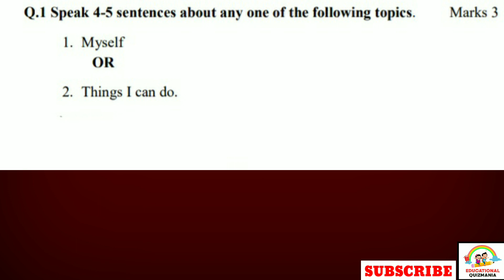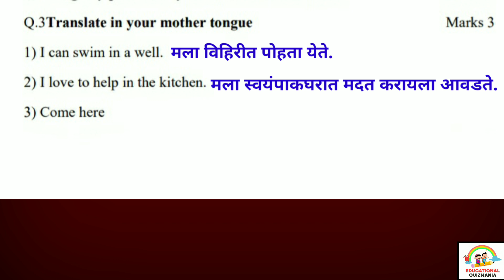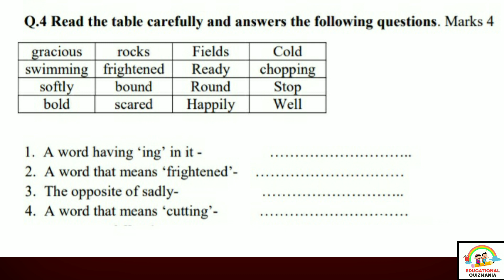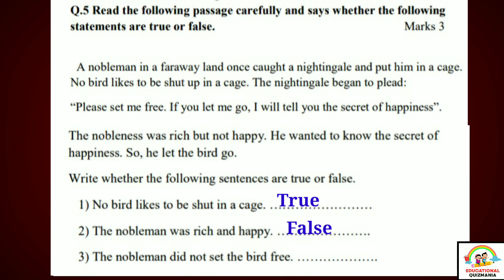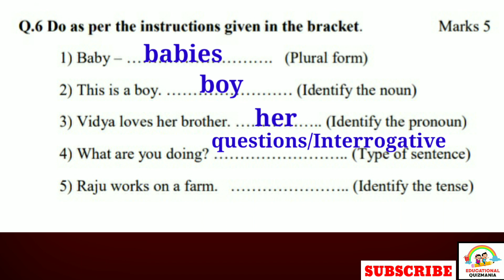सेतू अभ्यास पूर्व चाचणी सातवी इंग्रजी| Bridge course pre test class 7| Setu abhyas purv chachani 7vi